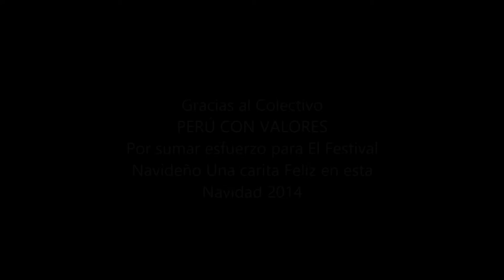Perú con Valores se une a FESTIVAL NAVIDEÑO 2014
El Colectivo Perú con Valores se une a este mega evento para bendecir a 1000 niños de extrema pobreza, tu también forma parte de esta bendición